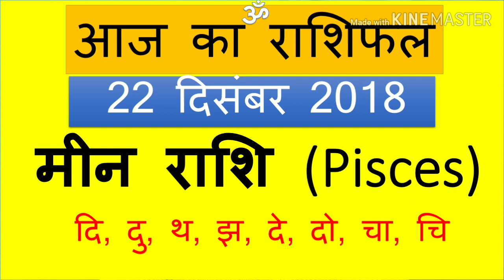Aaj ka rashifal | aaj ka rashifal miin rashi | dai ik rashifal miin raashi